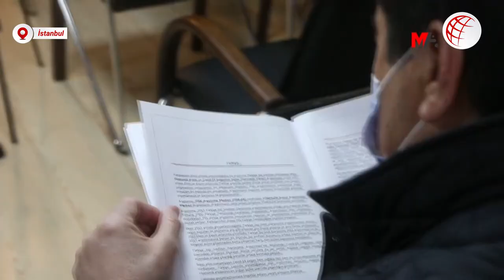DİSK-AR: İşçilerin yüzde 49’u ucuz besinlere yöneldi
Pandeminin 2'nci yılına dair araştırma yapan DİSK-AR, işçilerin yüzde 66,4’ünün artan geçim ve yaşam zorluğuyla baş edebilmek için harcamalarını azalttığını, yüzde 49,6’sının ise daha ucuz besinlere yöneldiğini kaydetti.